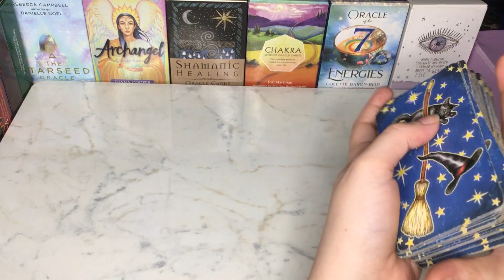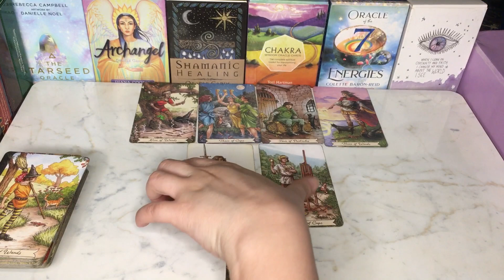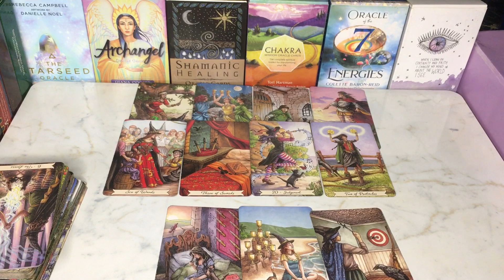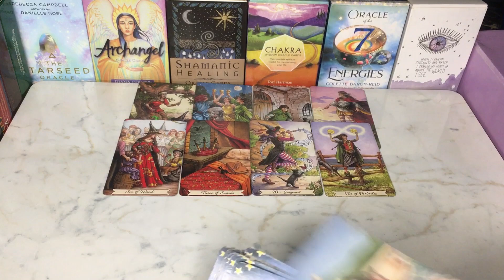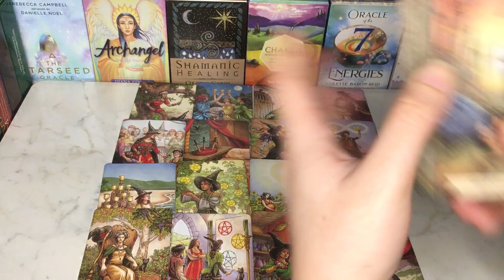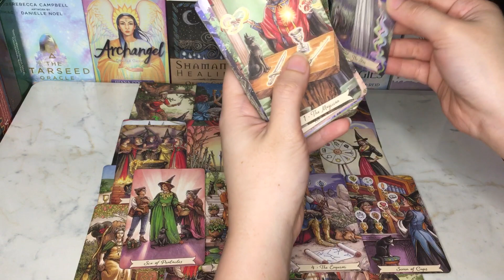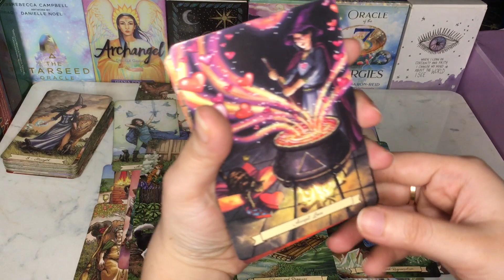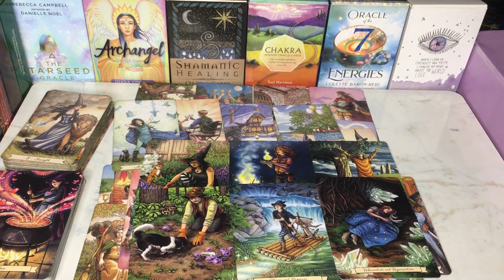🥀DO THEY STILL LOVE U😍❓HINDI-URDU